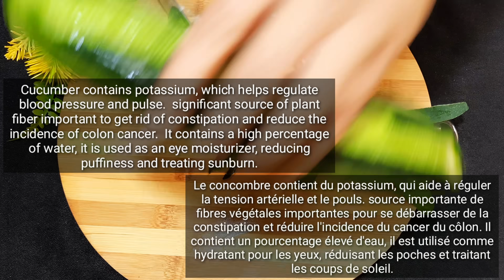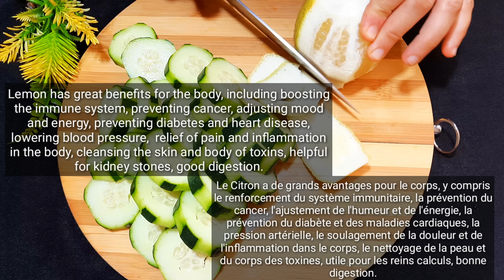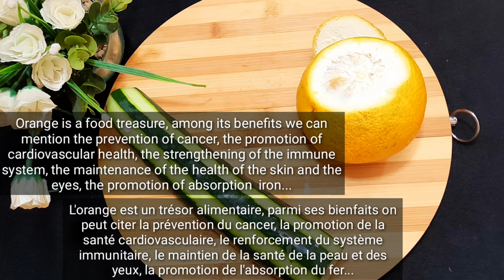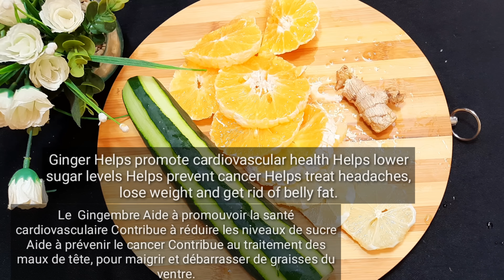4 INGRÉDIENTS PUISSANTS POUR RENFORCER LE SYSTÈME IMMUNITAIRE‼️VRAIE BOMBE NATURELLE! ANTIOXYDANTS ✅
Bonjour tout le monde🌼 j'espère que vous allez bien,le Concombre, Citron, Bananes, Miel et du Gingembre, des ingrédients puissants naturels pour renforcer le système immunitaire! Le Concombre contient du potassium, qui aide à réguler la tension artérielle et le pouls. source importante de fibres végétales importantes pour se débarrasser de la constipation et réduire l'incidence du cancer du côlon. Il contient un pourcentage élevé d'eau, il est utilisé comme hydratant pour les yeux, réduisant les poches et traitant les coups de soleil.Les Bananes renforcent le système immunitaire, fournissent au corps de l'énergie, des fibres, maintiennent un cœur en bonne santé, améliorent l'état psychologique et maintiennent un poids corporel sain. Le Citron a de grands avantages pour le corps, y compris le renforcement du système immunitaire, la prévention du cancer, l'ajustement de l'humeur et de l'énergie, la prévention du diabète et des maladies cardiaques, la pression artérielle, le soulagement de la douleur et de l'inflammation dans le corps, le nettoyage de la peau et du corps des toxines, utile pour les reins calculs, bonne digestion. Le  Gingembre Aide à promouvoir la santé cardiovasculaire Contribue à réduire les niveaux de sucre Aide à prévenir le cancer Contribue au traitement des maux de tête, pour maigrir et débarrasser de graisses du ventre.Smoothie Délicieux, Sain, Naturel,Vraie Bombe Vitaminée ! N'oubliez pas Like 👍🏻 partage et de me laisser vos commentaires ❤ Prenez soin de vous ☺️

Les ingrédients
Recette (1) 0:00
1 Concombre
1 Citron
2 Bananes
Eau froide 500ml ou plus
Recette (2) 3:47
1 Concombre
1 Citron
1 Orange
Gingembre frais
Miel